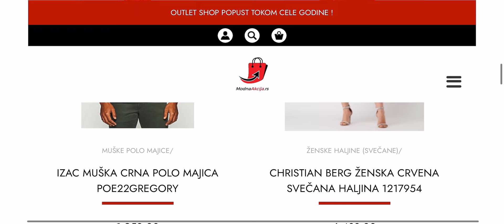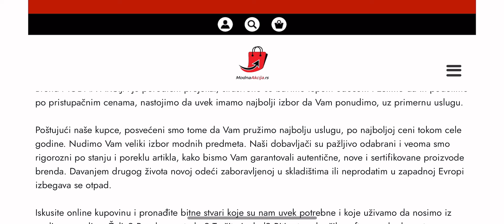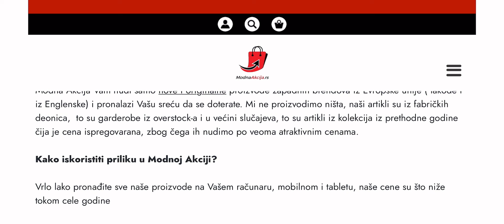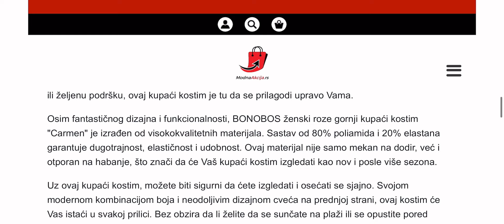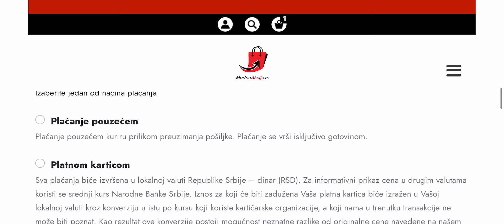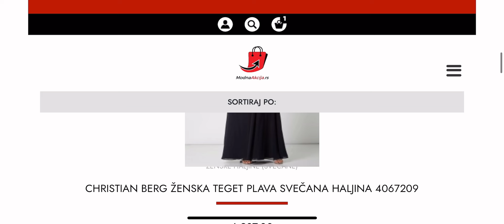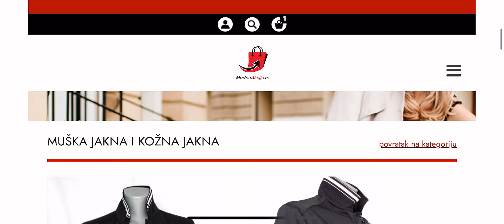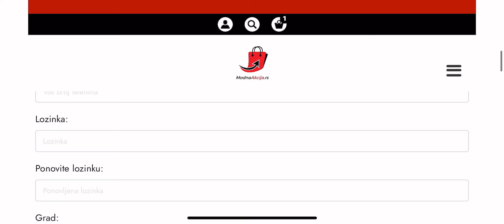Da li može da se kupi povoljno brendirana garderoba u Srbiji? 🛒🛍️👗